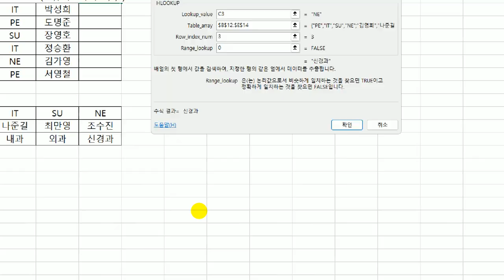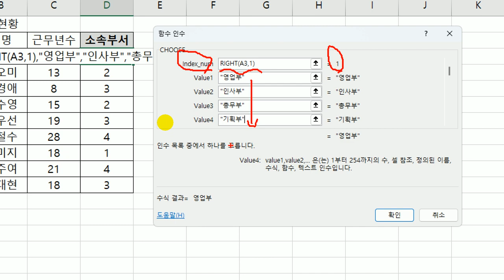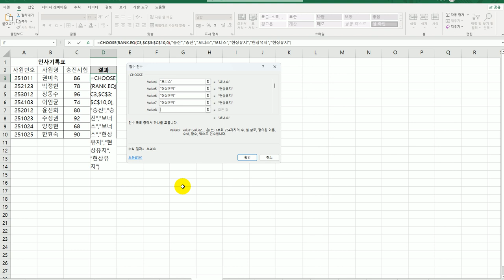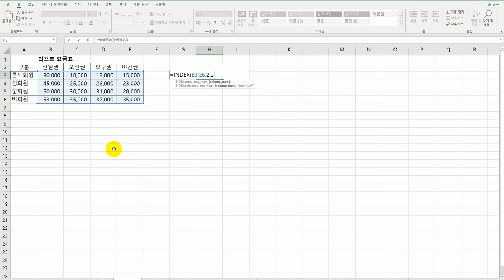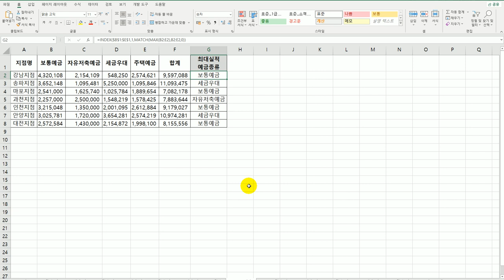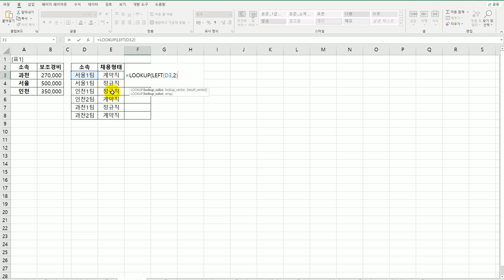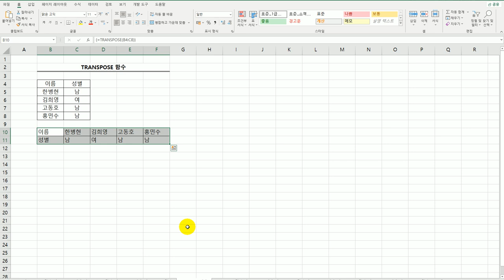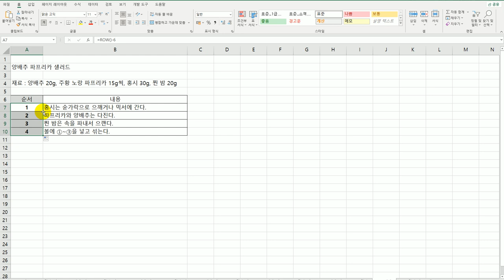[컴활1급실기] 엑셀 찾기 참조 함수(함수사전)